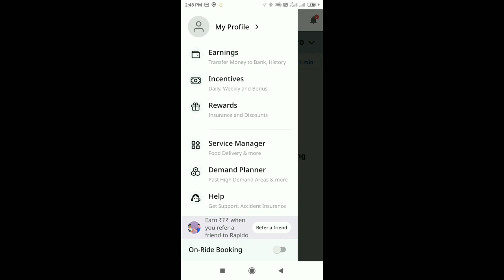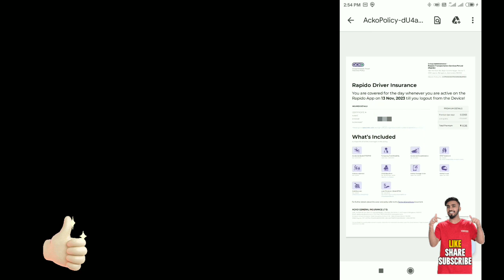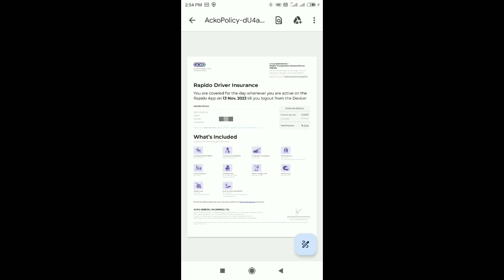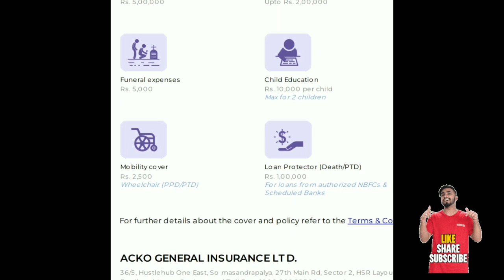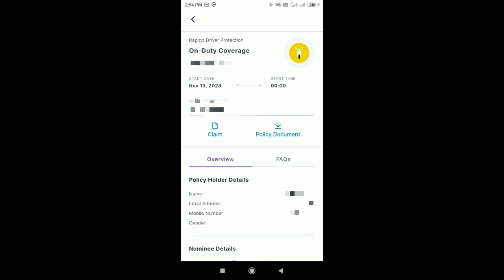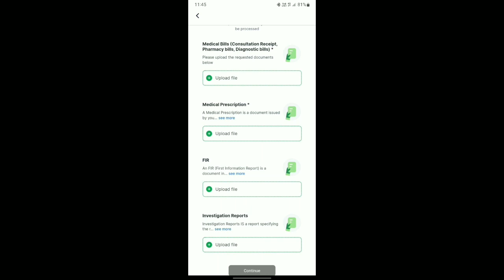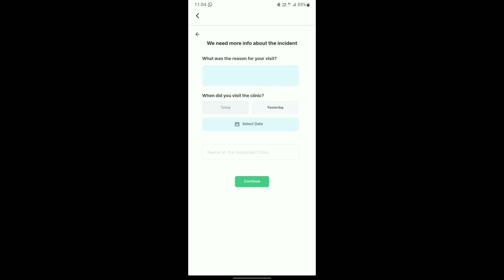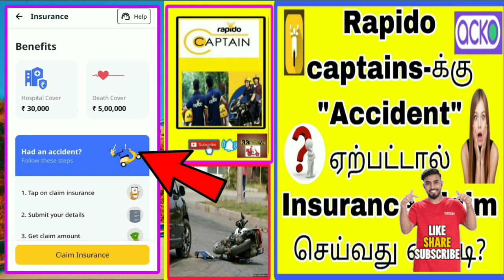🔴🔥how to claim insurance 5,00,000 Rs Rapido captain| bike metro rapido tamil